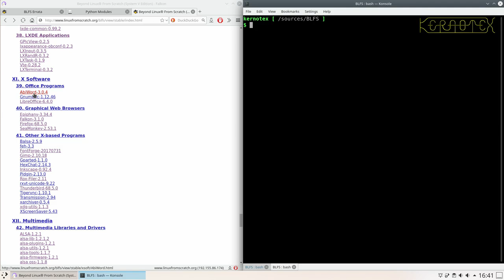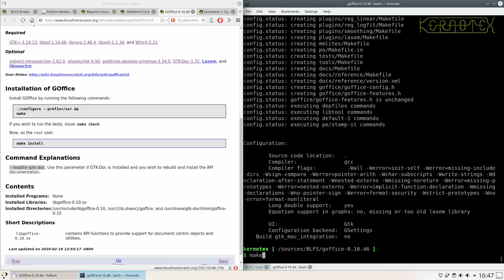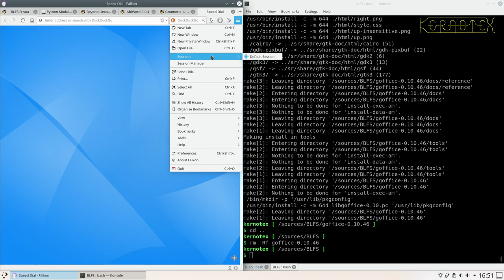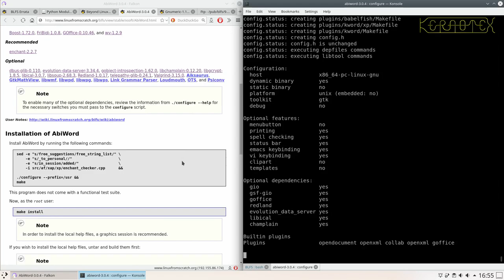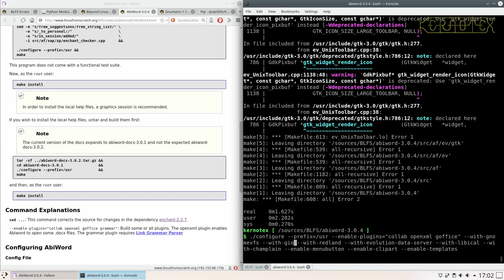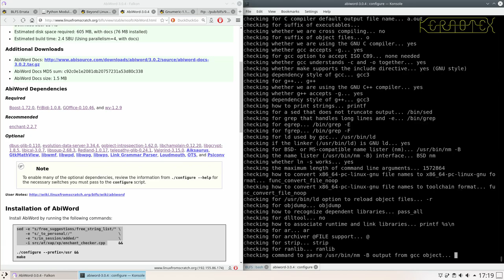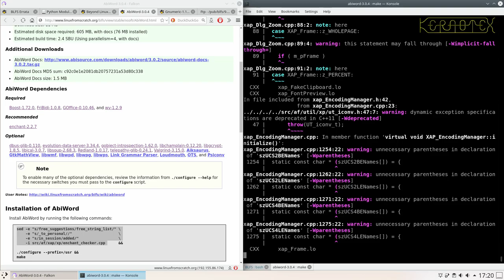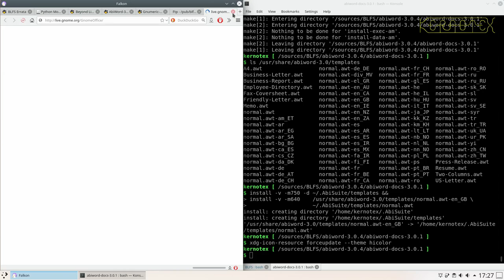How to build and install BLFS 9.1 - Part 118: Abiword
The word processor Abiword is built in this video.